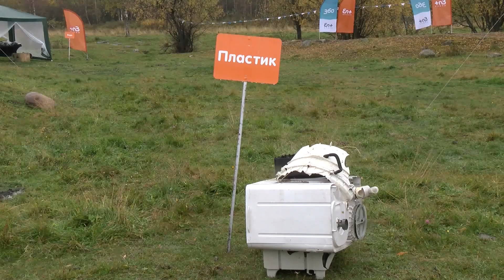Холодильник, носилки и белый лебедь из покрышек. Самый необычный мусор байкальского побережья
Дождь и порывистый ветер - не помеха. Впервые на территории нашей республики прошла экологическая акция компании En+ Group. Волонтеры из Бурятии и Иркутска объединились, чтобы очистить от мусора берег Байкала. Подробности далее.